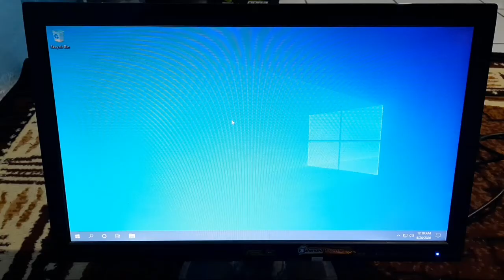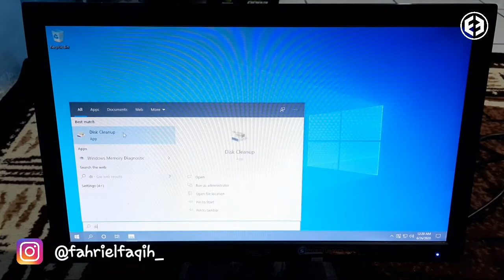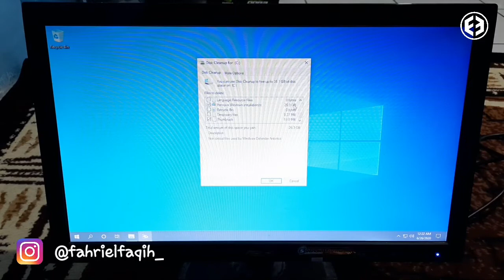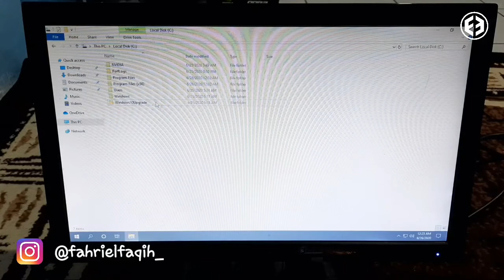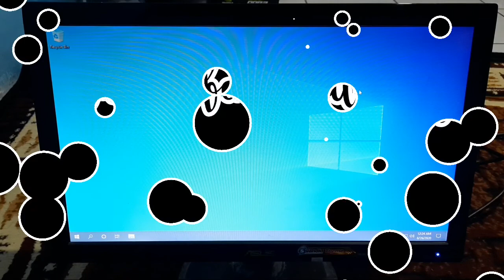Cara menghapus windows.old di pc atau laptop tanpa software tambahan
Setiap pc atau laptop setelah proses upgrading pasti akan muncul folder yang bertuliskan windows.old.

Windows.old ini tidak dapat dihapus dengan cara mengklik kanan dan mebekan perintah del tapi ada cara tersendiri untuk menghapusnya.

Mau tau gimana caranya ? Tonton vidionya sampai selesai, jangan di skip oke biar paham